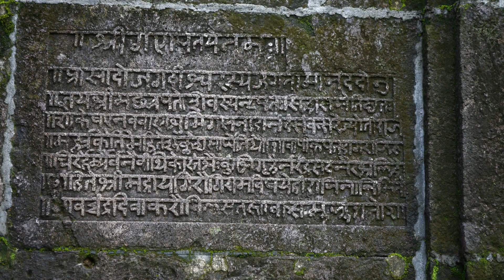Raigad Fort Maharashtra Travel Guide (रायगढ़ किला) | Best Trekking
Welcome to our Raigad Fort Maharashtra Travel Guide video!

For More Information You can also checkout our Recent Article

In this video, we take you on a journey to explore the historical and scenic beauty of Raigad Fort, situated in the western Indian state of Maharashtra. Our travel guide will provide you with all the necessary information and tips to help you plan your visit to this iconic monument.

First, we will introduce you to the history of Raigad Fort, which was the capital of the Maratha Empire under the rule of Chhatrapati Shivaji Maharaj. We will take you through the various sections of the fort, such as the Maha Darwaja, the Takmak Tok, the Jagdishwar Temple, and many more.